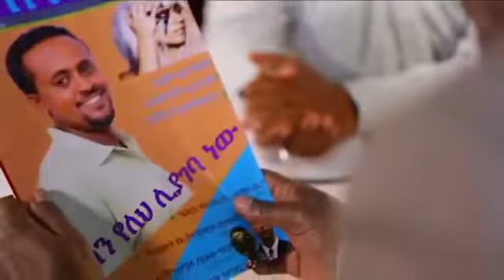Ye Hamle Mushira የሐምሌ ሙሽራ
Amharic Movie Trailer